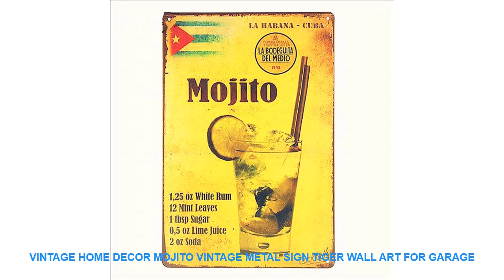Vintage Home Decor Mojito Vintage Metal Sign Tiger Wall Art for Garage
Style : Europe
Material : Iron
Model Number : B
Shape : Rectangle
Brand Name : BeiMenLuoShi

Size : 20X30cm 8x12 inch
Technology: water transfer printing vivid color never fade
Material: Metal
Safety: eco-friendly
Material: Metal
Safety: eco-friendly

Similar Product
BORREY 3PCS Plastic Food Storage Box Set Fridge Freezer Food Storage Boxes Fresh Vacuum Box Heat
TINTON LIFE Kitchen Food Vacuum Containers Sets Vacuum Sealer Machine Fresh Keeping Canister 2200ML 1600ML 1000ML
4 PCS Set 0 5L 0 8L 1 2L Airtight Food Storage Container Kitchen Tool Lid
Kitchen Food Vacuum Containers Sets Fresh Keeping Canister 2200ML 1600ML 1000ML 700ML Electric Vacuum Pump onsale
Vacuum Food Sealed Cans Set With Scale Candy Cookies Storage Box Kitchen Grain Nuts Beans Container
3pcs set Vacuum Sealed Storage Jar Pumpable Vacuum Storage Tank Food Snack Grains Container Storage Bottle
Vacuum Food Plastic Coffee Sealed Cans Set Can Moisture proof Container Storage With Scale Bar Mark
4pcs set Food Grade Silicone Packaging Food Fresh Cover High Tensile Seal Vacuum Container Cover Storage
4pcs Reusable Silicone Food Storage Bags Set Vacuum Sealer Wraps Kitchen Fridge Food Holder Containers Fresh

KitchenFoodVacuumContainersSetsFreshKeepingCanister2200ML1600ML1000ML700ML